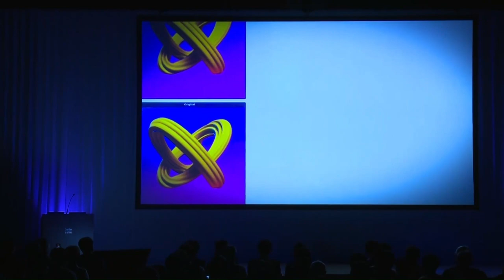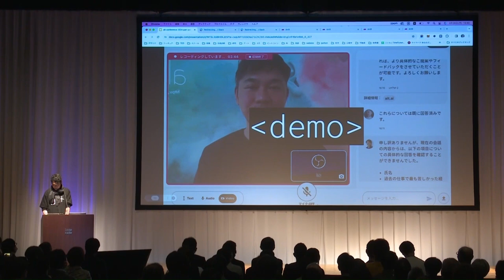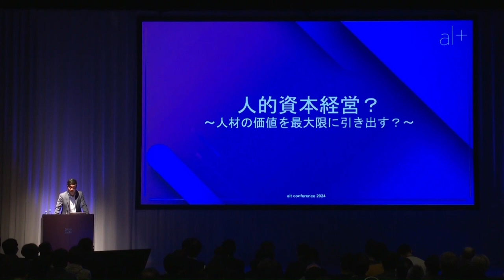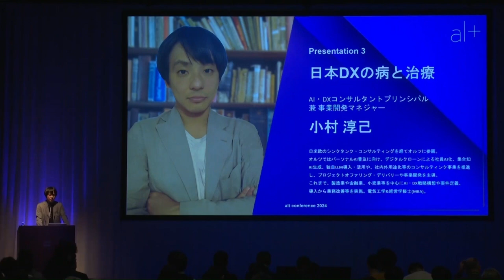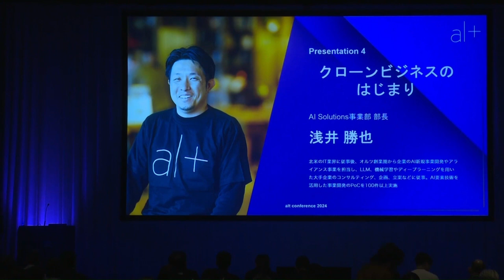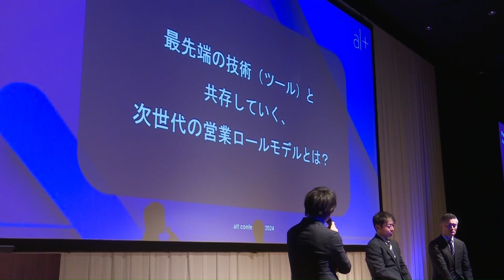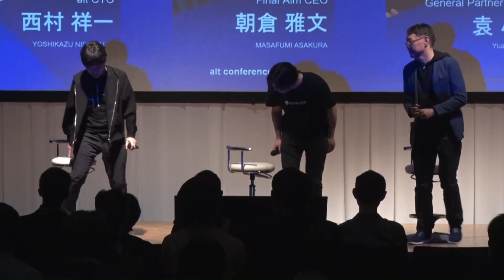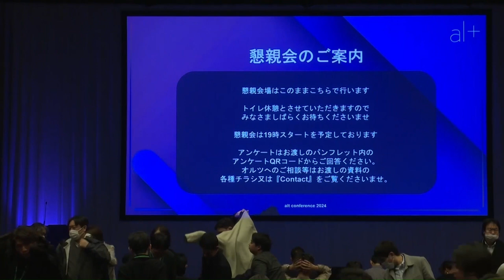alt.ai【ショート版】「オルツカンファレンス2024 ZEROの衝撃 〜AIと人。変革か隷属か。～」2024年3月28日開催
【alt Inc.】P.A.I.🄬（パーソナル人工知能）やAIクローンの研究開発および実用化を通じて「人の非生産的労働からの解放」を目指すスタートアップ。音声認識や自然言語処理、生成AI技術を活用したSaaSプロダクト（AI GIJIROKU等）や大規模言語モデルを用いたDXソリューションを提供しています。

▼オルツカンファレンス2024　ZEROの衝撃 〜AIと人。変革か隷属か。～
　2024年3月28日 ベルサール東京日本橋

【Chapters】
00:00:00 オープニング前
00:00:09 オープニング
00:01:20 『ゼロインパクト（人の要らない世界）』 CEO 米倉 千貴
00:29:54 『GenAI to PAI』 CTO 西村 祥一
00:51:04 『AIと裁く“人的資本経営”』 CFO 日置 友輔
01:11:49  パネルディスカッション.1 『生成AIの次』 ゲスト：東北大学 大学院情報科学研究科 システム情報科学専攻 知能情報科学講座 自然言語処理学分野 教授 乾 健太郎氏、株式会社数理先端技術研究所 生島 高裕氏、CTO 西村 祥一
01:29:47 『日本のDXの病と治療』 AI/DXコンサルタント プリンシパル 兼 事業開発マネジャー 小村 淳己
01:48:12 『クローンビジネスのはじまり』 AI Solutions事業部 部長 浅井 勝也
02:00:50 『ークローンM&Aー M&A市場のペインを終わらせる』 AI M&A Managing Director 井上 正貴
02:09:53  パネルディスカッション.3 『次世代の営業について』 ゲスト：株式会社キーエンス データアナリティクス事業グループ マネージャ 柘植 朋紘氏、野村證券株式会社 プライベート・ウェルス・マネジメント 部長 雨宮 幸彦氏、AI SaaS事業部 AE マネージャー 保坂 文哉
02:22:33 『AIを活用した次世代Sales Model ーSalesforce的SaaSビジネスの終焉ー』 AI SaaS事業部 AE マネージャー 保坂 文哉
02:31:06  パネルディスカッション.4 『ーNextブロックチェーンー 理想主義から現実主義への移行』 ゲスト：Skyland Venturesベンチャーパートナー・CSO 袁 小航（Yuan Xiao Hang）氏、株式会社Final Aim 共同創業者兼代表取締役社長 朝倉 雅文氏、CTO 西村 祥一
02:52:02 『AIの世界を静かに変える人々』  R&D部 AIリードエンジニア 人見 雄太
03:07:16  閉会の挨拶 CEO 米倉 千貴